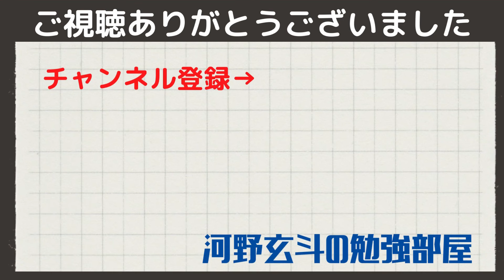【河野玄斗】超簡単！！これだけで偏差値60～70は難しくない！？偏差値は簡単に上がる！【勉強】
￣Y^Y^Y^Y^Y^Y^Y^Y^Y￣

0:00
0:00
0:00
0:00
0:00

関連動画

◆河野玄斗さんのチャンネルはこちら

テロップには「Vrew」を使用しています。